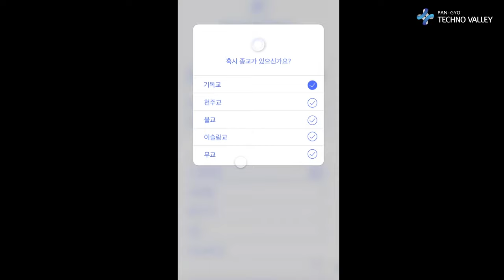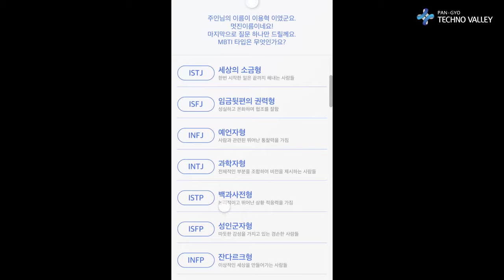TERRA International, Using AIVEN, an artificial intelligence naming app, scientifically